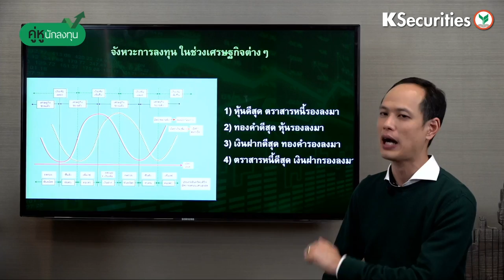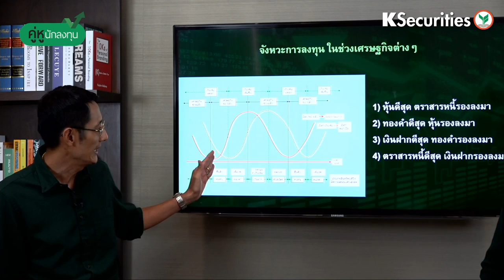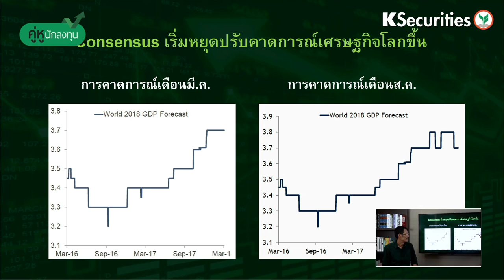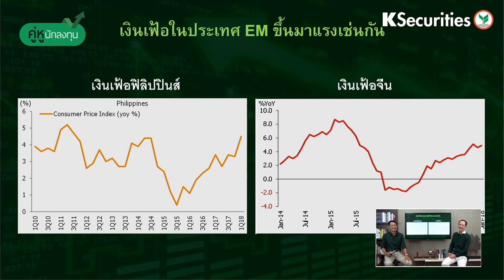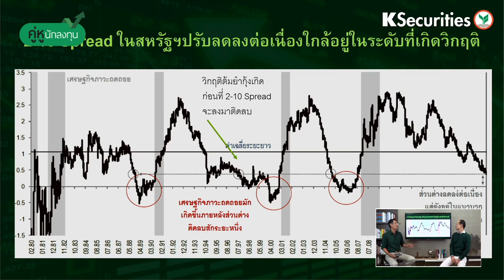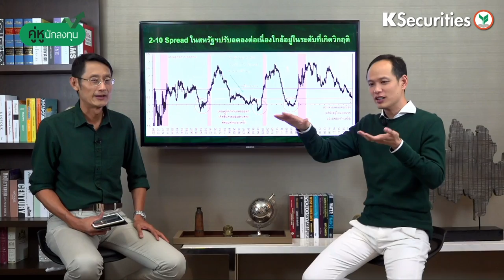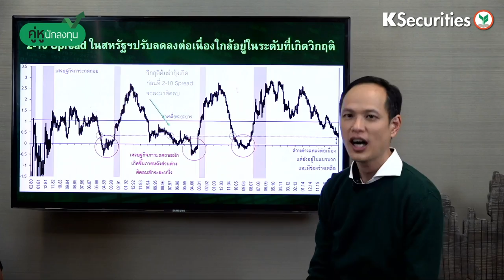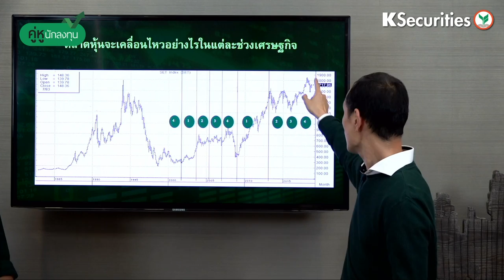ตลาดหุ้นไทยควรกลัวเรื่องวิกฤติ EMแค่ไหน - รายการคู่หูนักลงทุนประจำวันที่ 14 ก.ย. 61 (1/3)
ตลาดหุ้นไทยควรกลัวเรื่องวิกฤติ EMแค่ไหน - รายการคู่หูนักลงทุนประจำวันที่ 14 ก.ย. 61

รายการหุ้นและการลงทุนที่มากกว่าแค่เรื่องหุ้น อัดแน่นไปด้วยสาระและรอยยิ้ม ครบครันด้วยความรู้ทางเศรษฐกิจ และครบเครื่องด้วย 2 พิธีกรอารมณ์ดี เผดิมภพ สงเคราะห์ กรรมการผู้จัดการ และกวี ชูกิจเกษม รองกรรมการผู้จัดการ รายการที่จะทำให้คุณค้นพบ "ความสุขคู่การลงทุน" อย่างแท้จริง

ออกอากาศทุกวันจันทร์ เวลา 12.00 น.